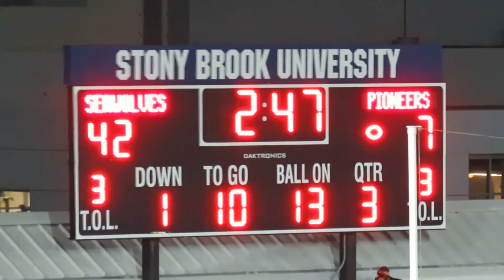Contest - Chick fil A - 3-Legged Race - Sacred Heart vs Stony Brook Football - Sept 16, 2017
Contest - Chick fil A - 3-Legged Race

Sacred Heart Pioneers vs Stony Brook Seawolves
College Football Game  -  Video Highlights
Kenneth P. LaValle Stadium